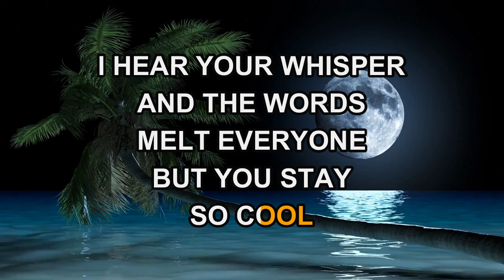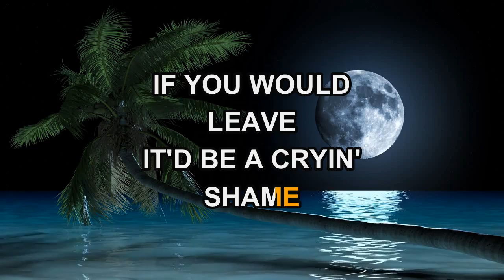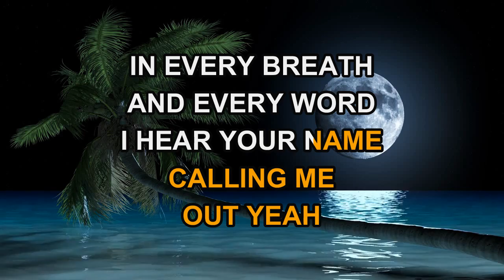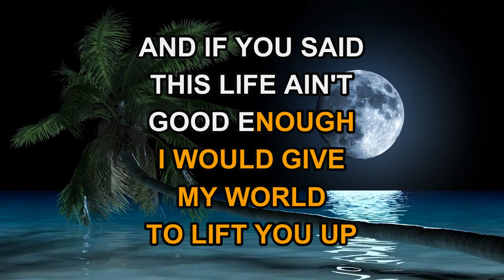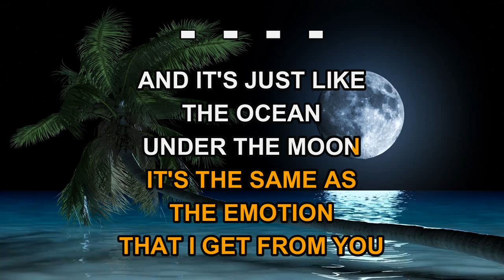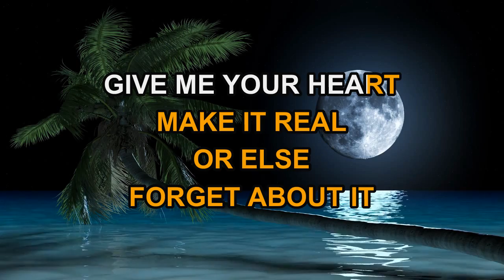Santana and Rob Thomas - Smooth (Karaoke)